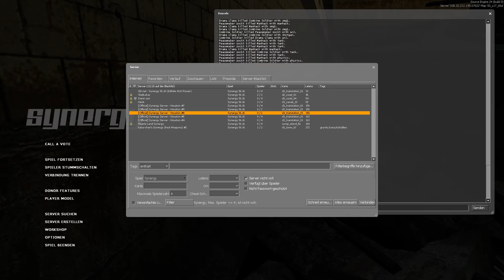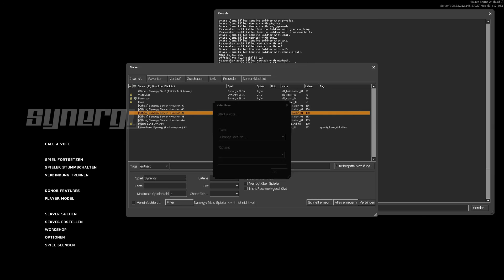#24 - Ein hartes Stück Arbeit - LET'S PLAY TOGETHER "Half-Life 2"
Kommentiertes Gameplay zum Spiel "Half-Life 2" von 2004. Das Spiel wurde von Valve Software entwickelt.

Die Synergy-Mod, mit der ihr "Half-Life 2" und wohl noch andere Source-Kampagnen im Multiplayer spielen könnt, findet ihr

(Amazon) oder (Steam).

Spielhandlung:
Durch die Ereignisse von Half-Life und dem darauf folgenden „Portal-Sturm“ war es einer außerirdischen Rasse namens Combine möglich, die Erde innerhalb von sieben Stunden zu erobern (7-Stunden-Krieg). Lediglich die Intervention des Black-Mesa-Verwalters Dr. Wallace Breen als Unterhändler der menschlichen Rasse konnte die komplette Vernichtung der Erde abwenden. Dr. Breen wurde aus diesem Grund als Verwalter der Erde eingesetzt, er stellt jedoch nur eine Marionette der Combine dar.

Nach der Eroberung der Erde wurden die überlebenden Menschen in Ballungsräume umgesiedelt. Zu diesem Zweck wurden aus den noch verbliebenen intakten Städten durchnummerierte Städte (beispielsweise City 17) gebildet. Dort ist den Menschen jegliche Fortpflanzung verboten, was zusätzlich durch sogenannte Hemmfelder unterstützt wird. Offiziell wird dies damit begründet, dass den Menschen durch die Unterdrückung des Instinkts geholfen werden soll, die nächste Stufe der Evolution zu erreichen. Damit droht die zur Zeit der Combine-Invasion auf der Erde lebende Generation auch die letzte zu sein.